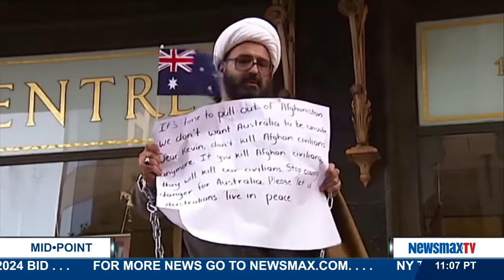MidPoint | Ryan Mauro discusses lone-wolf terrorism, ISIS and the Taliban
National Security Analyst for The Clarion Project joins MidPoint to discuss lone-wolf terrorism following the Sydney, Australia hostage attack being inspired by ISIS and the Taliban storming a school in Pakistan, killing at least 126, mostly children.